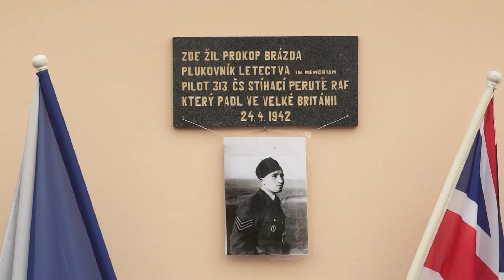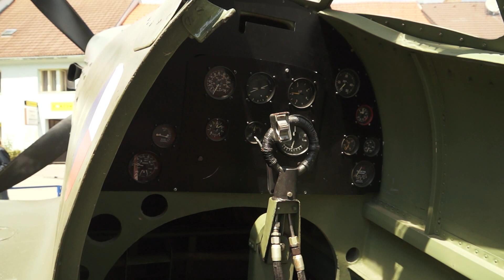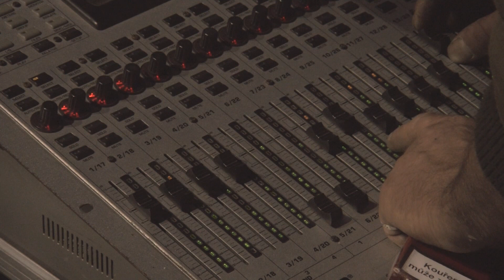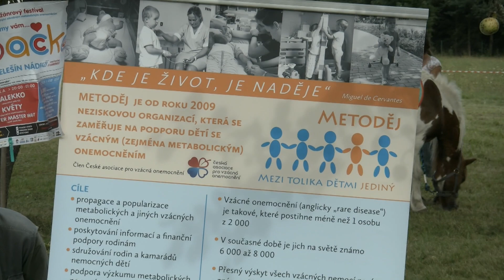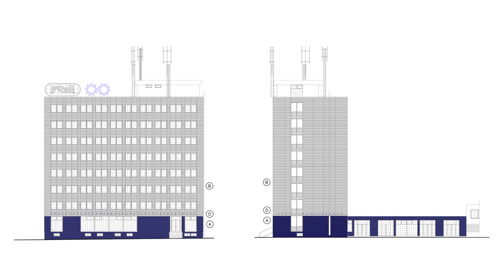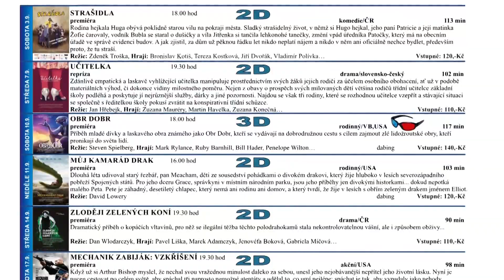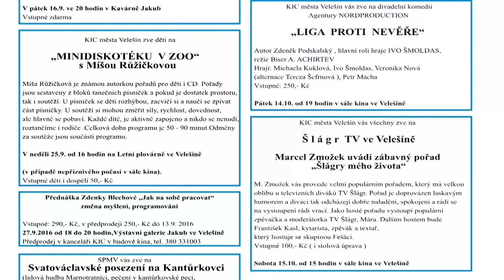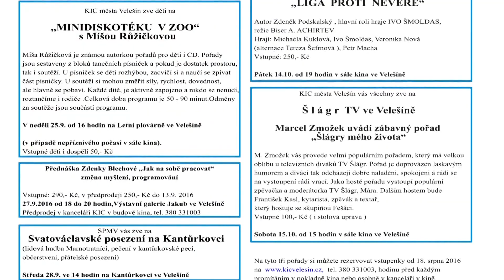Videožurnál města Velešín červenec-srpen 2016